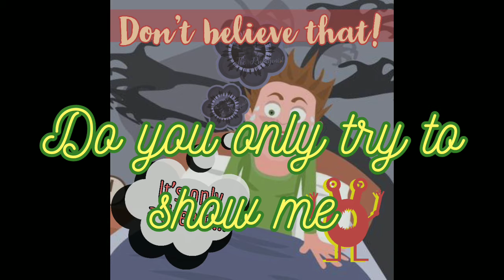The Protagonist ft. Sam Dale - It's only a dream